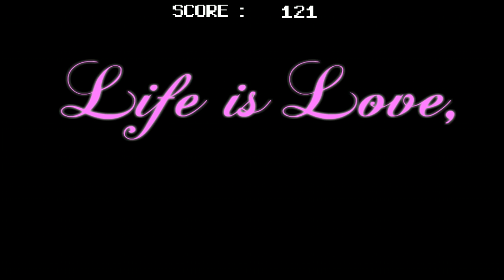變形人生 變成龍之後居然被巨鯤吞噬了！？